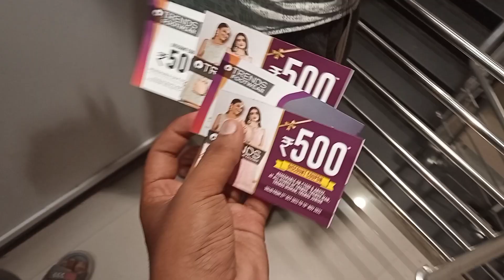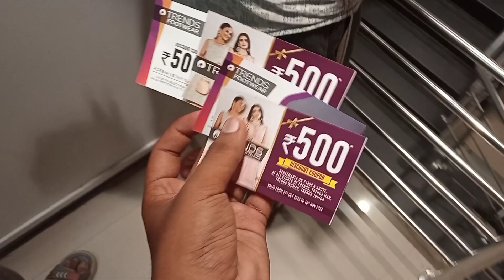Firse Bike pe hua Problem 😭| Shopping For Durgapuja 😍✌